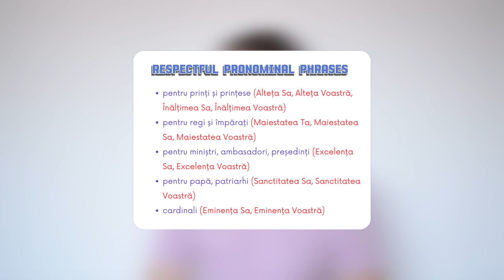All the Pronominal Phrases You Need to Know | Romanian Academy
Have you ever tried to get the different nuances or Romanian, wondering over and over again if the people you are talking to are sassy, sarcastic, or just rude? Or you really wanted to be one of those yourself, you cheeky buggar? Then you are in the right place whether you want to understand or feel understood.
Regardless of the reason you are here for, the Pronominal Phrases are the straightforward way for you to get past this language barrier. We will talk about the expressions, give the literal meaning, translate into English and even present use cases.

Here, I will try to make the language more accessible and offer you the tools to become fluent in no time.

That is where you can also support my efforts to make Romanian more accessible.

Timeline:
0:00 - Intro & Important Information
0:43 - Phrases
2:41 - The "Respectful" Phrases
5:28 - The "Normal" Phrases
9:33 - What the Pronominal Phrases are NOT
10:27 - Final Thoughts